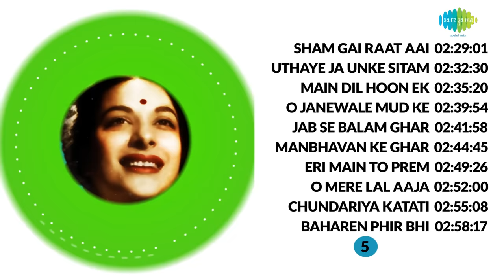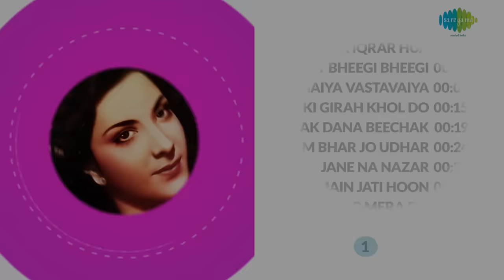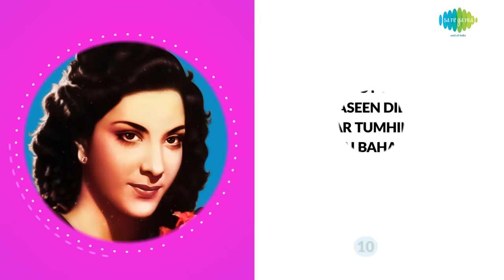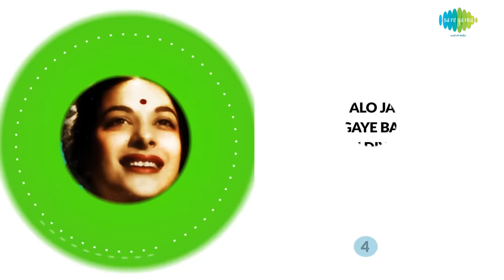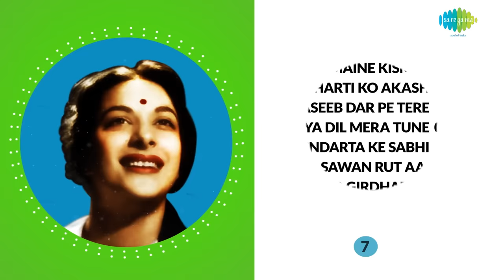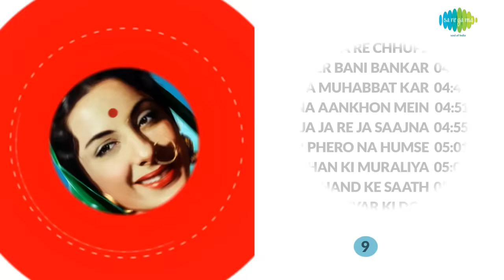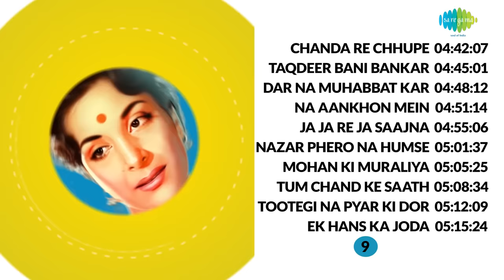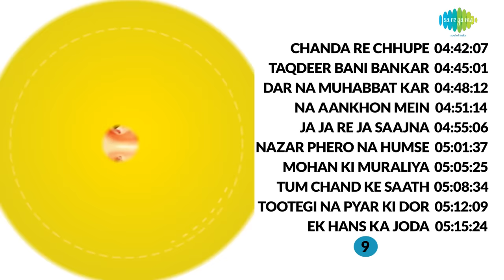Top 100 Songs of Nargis Dutt | नरगिस दत्त के 100 गाने | Pyar Hua Iqrar Hua | One Stop Jukebox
00:00:07 Pyar Hua Iqrar Hua_Manna|Lata
00:04:27 Yeh Raat Bheegi Bheegi_Manna|Lata
00:09:04 Ramaiya Vastavaiya_Lata |Mohd Rafi|Mukesh
00:15:00 Dil Ki Girah Khol Do_Lata |Manna
00:19:25 Ichak Dana Beechak Dana_Lata |Mukesh
00:24:03 Dam Bhar Jo Udhar Munh Phere_Lata |Mukesh
00:28:32 Jane Na Nazar Pehchane Jigar_Lata |Mukesh
00:32:03 Jahan Main Jati Hoon_Lata |Manna
00:36:07 Aa Ja Re Ab Mera Dil Pukare_Mukesh|Lata
00:39:21 Aaja Sanam Madhur Chandni Mein_Lata |Manna
00:43:44 Ghar Aaya Mera Pardesi_Lata
00:45:49 Yun Hasraton Ke Dagh_Lata
00:50:26 Raja Ki Aayegi Barat_Lata
00:53:51 Duniya Men Hum Aaye Hain_Lata |Meena |Usha
00:57:24 Ghunghat Ke Pat Khol_GeetaMohd
01:00:44 Jana Tha Hamse Door_Lata
01:04:01 Chhod Babul Ka Ghar_Shamshad
01:07:14 Tu Kahe Agar_Mukesh
01:10:33 Rasik Balma_Lata
01:14:46 Meri Ankhon Mein Bas Gaya Koi Re_Lata
01:17:58 Hum Tum Yeh Bahar Dekho Rang Laya_Lata |Mohd Rafi
01:21:12 Holi Aayi Re Kanhai_Shamshad
01:24:00 Ek Bewafa Se Pyar Kiya_Lata
01:26:33 Koi Aaya Dhadkan Kehti Hai_Asha
01:30:05 Unko Yeh Shikayat Hai Ki_Lata
01:34:39 Yeh Sham Ki Tanhaiyan_Lata
01:38:02 Bichhde Huye Pardesi_Lata
01:41:15 Panchhi Banoon Udti Phiroon_Lata
01:45:46 Dukh Bhare Din Beete Re Bhaiya_Shamshad|Mohd Rafi|Manna|Asha
01:48:53 Tere Bina Aag Yeh Chandni_Lata |Manna
01:54:44 Nagari Nagari Dware Dware_Lata
01:58:04 Mujhe Kisi Se Pyar Ho Gaya_Lata
02:01:11 Ab Raat Guzarne Wali Hai_Lata
02:04:58 O Janewalo Jao Na_Lata
02:07:28 Chhod Gaye Balam Mujhe_Lata |Mukesh
02:10:47 Raat Aur Din Diya Jale_Mukesh
02:15:25 Gham Ka Fasana_Shamshad
02:18:40 Pi Ke Ghar Aaj Pyari Dulhaniya Chali_Shamshad
02:21:58 Matwala Jiya Dole Piya_Lata |Mohd Rafi
02:25:29 Dhadke Mera Dil_Shamshad
02:29:01 Sham Gai Raat Aai_Lata
02:32:30 Uthaye Ja Unke Sitam_Lata
02:35:20 Main Dil Hoon Ek Armaan Bhara_Talat Mahmood
02:39:54 O Janewale Mud Ke Zara_Lata
02:41:58 Jab Se Balam Ghar Aaye_Lata
02:44:45 Manbhavan Ke Ghar Jaye Gori_Lata |Asha
02:49:26 Eri Main To Prem Diwani_GeetaMohd
02:52:00 O Mere Lal Aaja_Lata
02:55:08 Chundariya Katati Jaye_Manna
02:58:17 Baharen Phir Bhi Aayengi_Lata
03:01:15 Koi Mera Dil Mein Hain_Lata
03:03:59 Kahe Koyal Shor Machaye Re_Shamshad
03:07:20 Bachpan Ke Din Bhula Naa Dena (Male)_Mohd Rafi
03:09:21 Panchhi Ban Mein_Lata
03:12:18 Preet Jatake Meet Banake_Lata |Mohd Rafi
03:15:24 Raat Andheri Door Savera_Mukesh
03:18:22 Jara Tham Ja Tu Ae Sawan_GeetaMohd
03:21:20 Chhoti Si Yeh Zindagani_Mukesh
03:24:51 Gaa Mere Man Gaa Tu Gaa_Asha
03:29:13 Jo Main Janti_Lata
03:32:36 Hum Aaj Kahin Dil Kho Baithe_Mukesh
03:35:46 Dekh Liya Maine Kismat Ka Tamasha_Mohd Rafi|Lata
03:39:25 Dharti Ko Akash Pukare_Shamshad
03:41:24 Naseeb Dar Pe Tere Azmane Aaya_Mohd Rafi
03:44:56 Tod Diya Dil Mera Tune_Lata
03:48:23 Sundarta Ke Sabhi Shikari_Talat Mahmood
03:50:41 Aai Sawan Rut Aai_Mukesh|Shamshad
03:54:06 Main To Girdhar Ke Ghar Jaoon_GeetaMohd
03:56:29 Ab Mera Kaun Sahara_Lata
03:59:43 Jeena Hamko Raas Na Aaya_Lata
04:04:11 Lagan More Man Ki_Lata
04:07:19 Chaman Mein Rah Ke Virana_Shamshad
04:10:26 Solah Baras Ki_Shamshad|Mohd Rafi
04:14:20 Aawara Ae Mere Dil_Lata
04:19:33 Jhanan Jhanan Ghungharwa Baje_Lata
04:23:21 Main Bhanwra Tu Hai Phool_Mukesh|Shamshad
04:27:03 Na Chhedo Kal Ke Afsane_Lata
04:30:53 Mera Dil Todnewale_Mukesh|Shamshad
04:34:26 Armaan Bhare Dil Ki Lagan_GeetaMohd|Talat Mahmood
04:37:34 Phool Sa Chehra_Mohd Rafi
04:42:07 Chanda Re Chhupe Rahna (Happy)_Asha
04:45:01 Taqdeer Bani Bankar Bigdi_Shamshad
04:48:12 Dar Na Muhabbat Kar Le_Lata |Shamshad
04:51:14 Na Aankhon Mein Ansoo_Shamshad
04:55:06 Ja Ja Re Ja Saajna_Lata
05:01:37 Nazar Phero Na Humse_G.M. Durrani|Shamshad
05:05:25 Mohan Ki Muraliya Baje_Shamshad
05:08:34 Tum Chand Ke Saath Chale Aao_Lata
05:12:09 Tootegi Na Pyar Ki Dor_Lata
05:15:24 Ek Hans Ka Joda_Asha
05:20:44 Phir Aah Dil Se Nikli_Zohrabai Ambalawali
05:23:41 Pardes Balam Tum Jaoge_Shamshad
05:26:51 Dil Toot Gaya Ji_Shamshad
05:31:35 Jab Din Haseen Dil Ho Jawan_Asha |Mohd Rafi
05:36:00 Ham Pyar Tumhin Se Karte Hai_Lata
05:39:16 Sama Hai Bahar Ka_Lata
05:42:38 Duniya Humare Pyar Ki_Lata |Karan Dewan
05:46:40 Meri Ladli Ri Bani Hain_Lata
05:49:58 Meri Zindagi Hai Tu_Asha |Mohd Rafi
05:53:01 Jadoo Bhare Nainon Men_Shamshad|Dilip Kumar